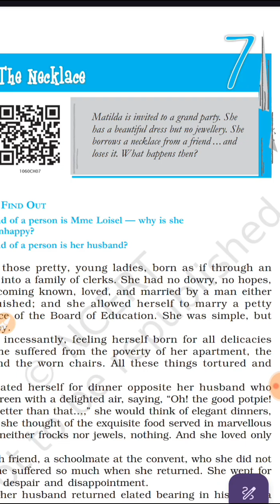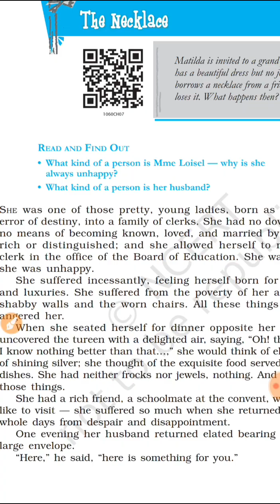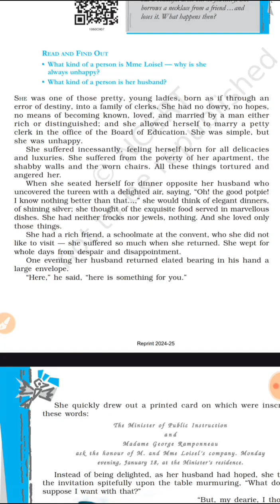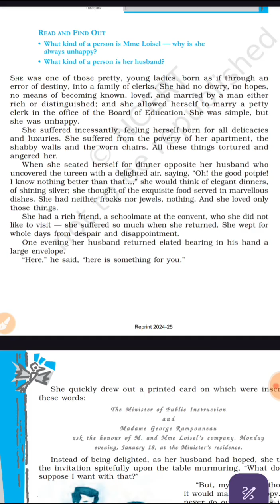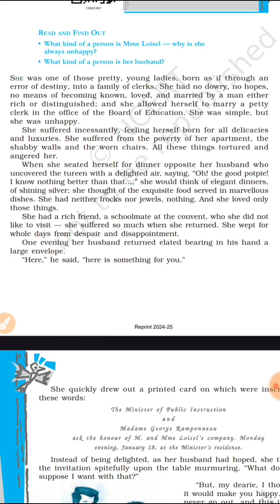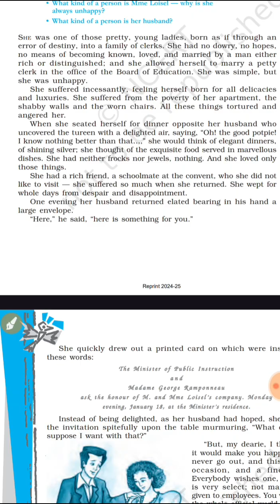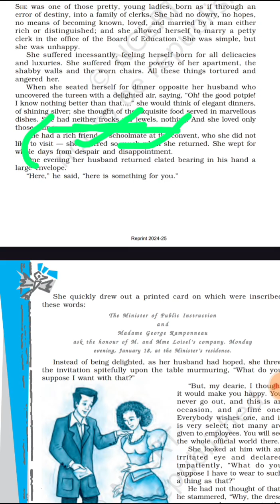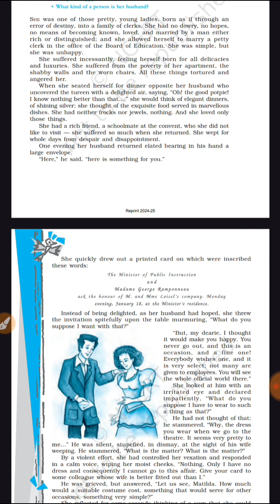The Necklace, class 10,part 1,OAVS, KV, CBSE STUDENTS. 💕